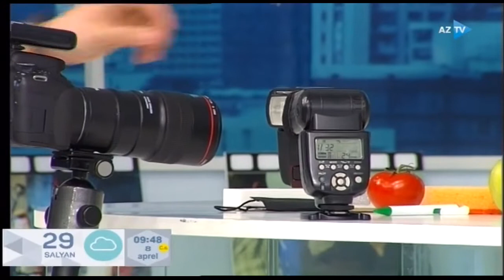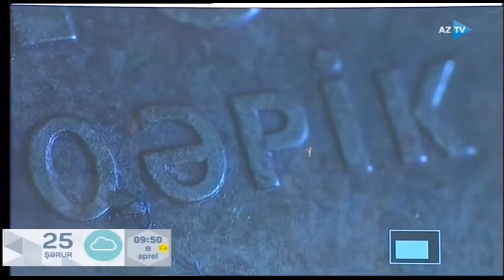Düzgün foto necə çəkilməlidir ? - Fotoqraf İlkin Səlifov